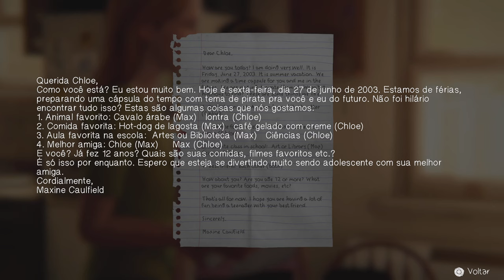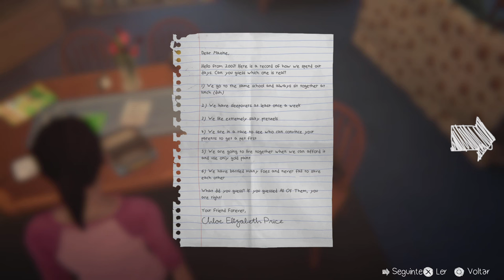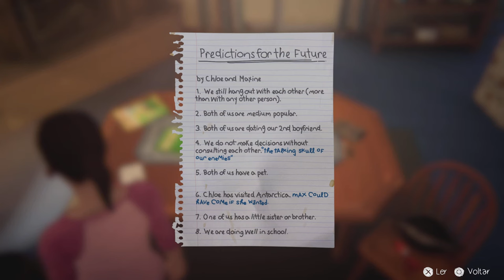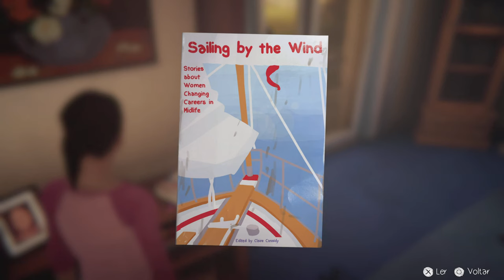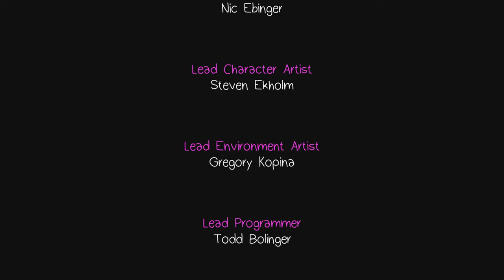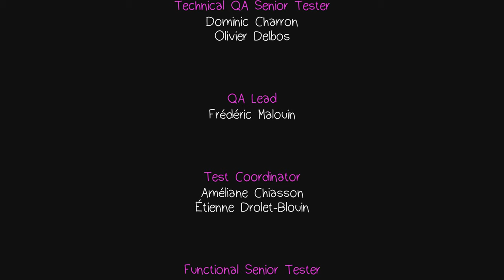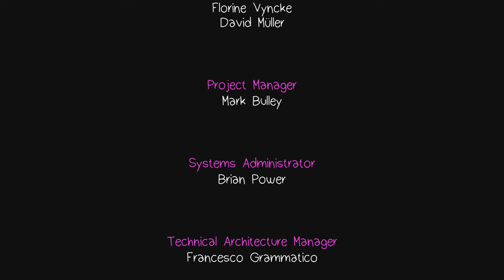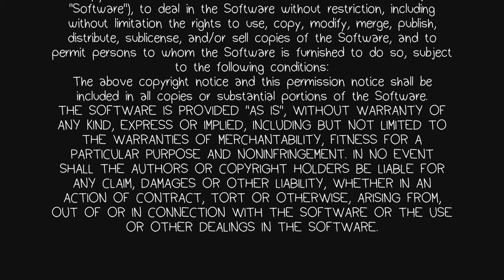Life is Strange: Before the Storm - Farewell | EP3 / Fim (PS5/4K) ps4games Bonus Episode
Clica no sino 🔔 para não perderes as novidades...

- Áudio a inglês com as legendas em português.

- Horários:

Segunda - 19 horas gameplay
Terça - 19 horas gameplay
           - 20 horas airsoft
Quarta - 19 horas gameplay
              - 20 horas futebol
Quinta - 19 horas gameplay
             - 20 horas airsoft
Sexta - 19 horas gameplay
            - 20 horas futebol
Sábado - 11 horas gameplay
              - 15 horas gameplay
              -  19 horas gameplay
Domingo - 11 horas gameplay
                 - 15 horas gameplay
                 -  19 horas gameplay